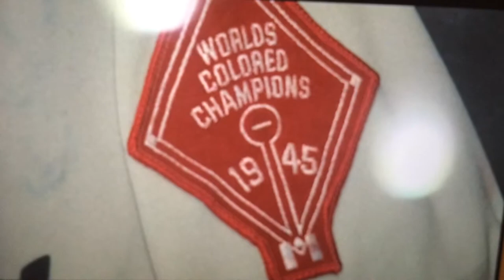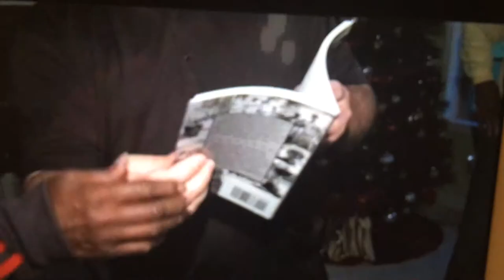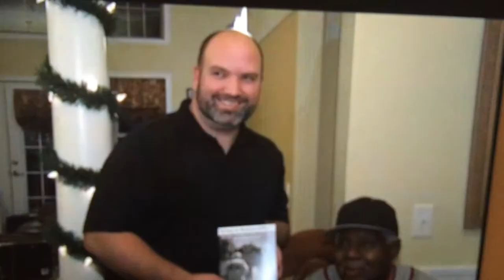Ted Toles Jr. Book presentation!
Former Negro League Star Ted Toles Jr. Is presented his life story by Author Michael Swank